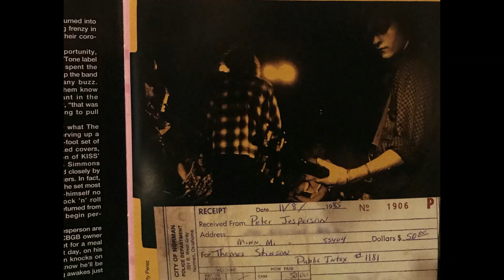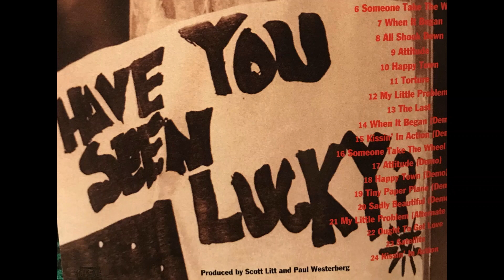The Replacements - 'ROUND AND 'ROUND (Live in 1989 - from Shit Shower and Shave)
Recorded Live at lake Compoce,Bristole CT 31-08-89
♪ I know it's Only Rock'n'Roll but I Like It!
Note: Pending all comments for review. I need to protect myself from sexual expression, violence and political issues. Thank you for your understanding.